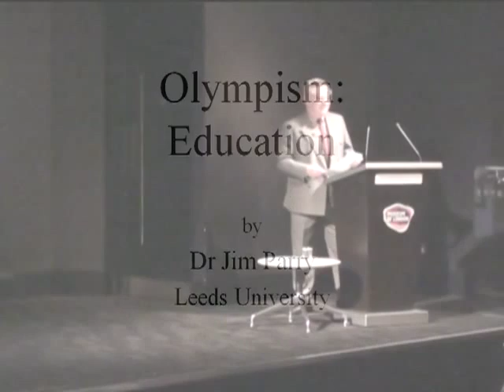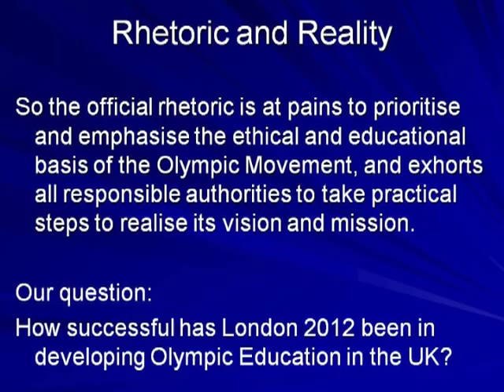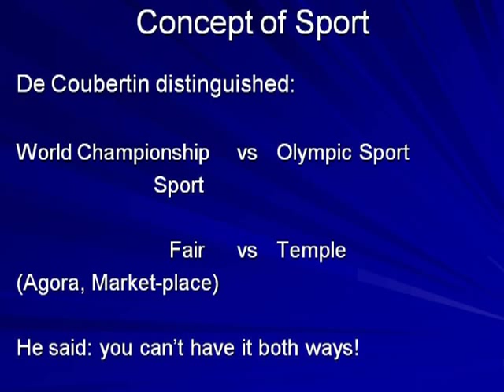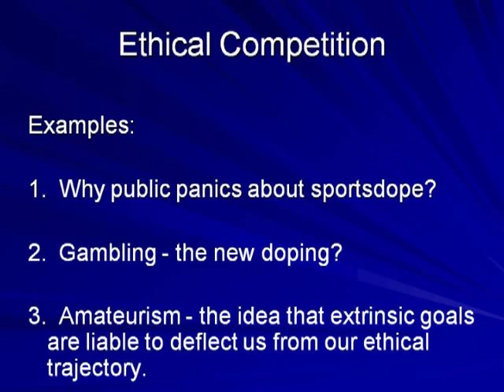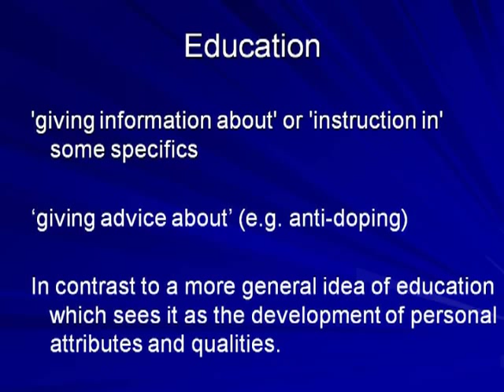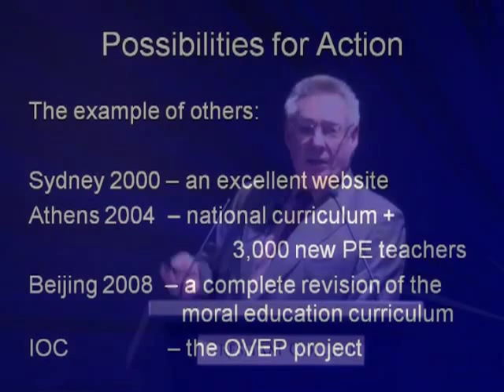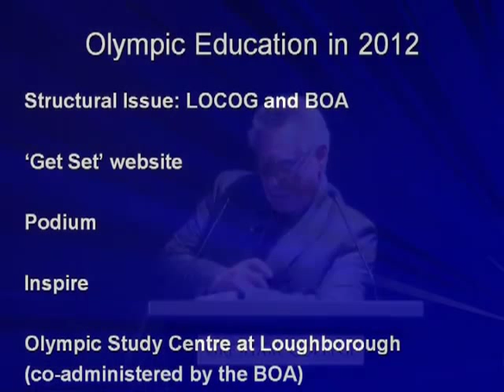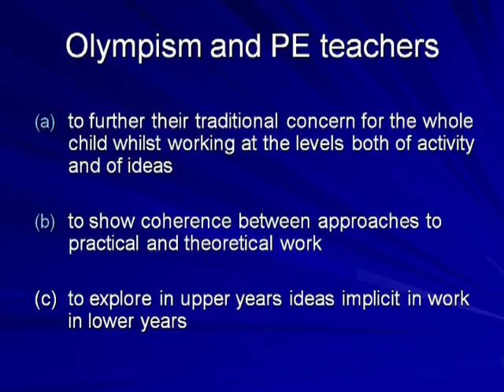Olympism: Education - Dr Jim Parry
Education through sport is seen as the cornerstone of Olympic ideology. But should we suspicious of how this is put into practice? How, if at all, has this key aim been implemented by London 2012?